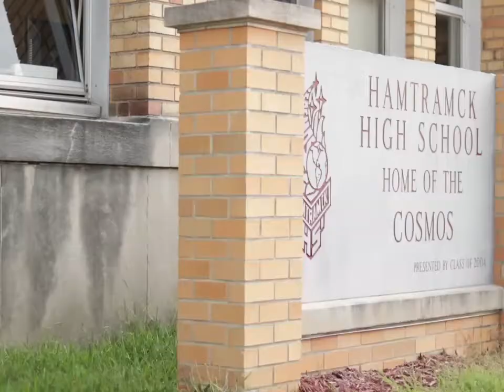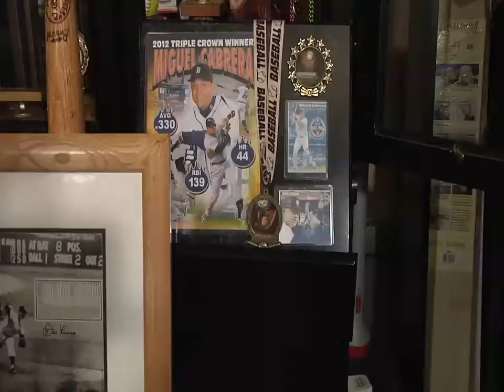Detroit Tigers Ike Blessitt story. Editied by myself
Former Detroit tigers player Ike Blessitt and a short story about his life. I'm a student at Specs Howard